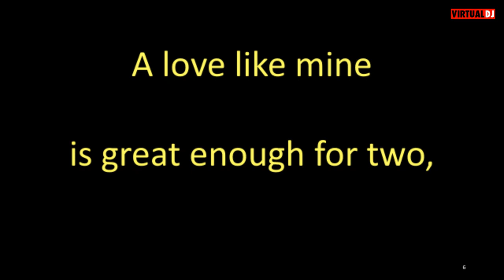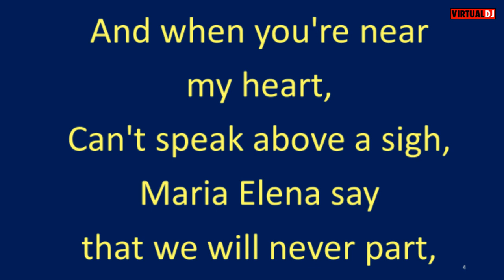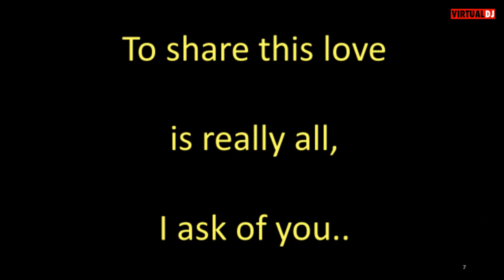Harmonicats Maria Elena karaoke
I am aware of the Harmonicats because my father was a big fan.  He was also a fan of this song no matter who did it.  He said it reminded him of Portugal where he spent time during WWII

I started doing these a few years back to have a way to pass the time with my
now 93 year old mother.